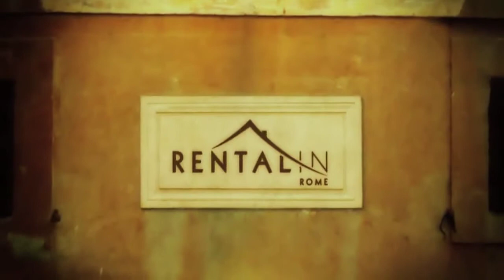D'Annunzio Apartment - rentalinrome.com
D'Annunzio Apartment - This elegant apartment is located on Via del Babuino a short walk from the Spanish Steps and Piazza del Popolo.